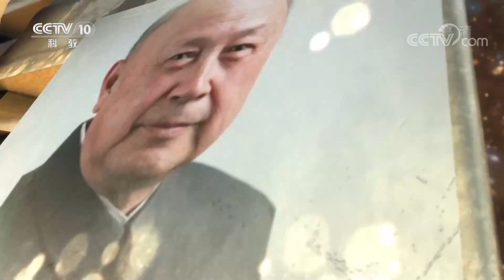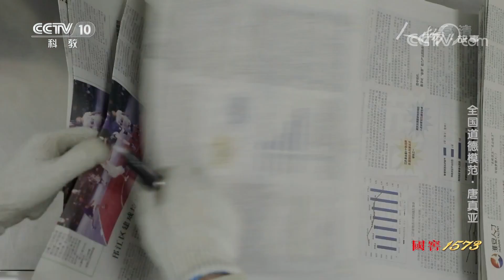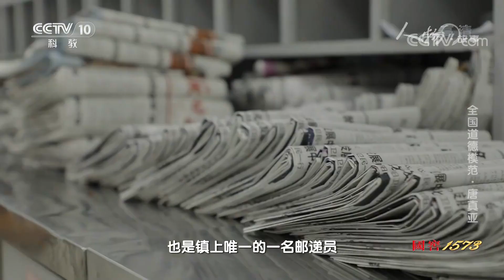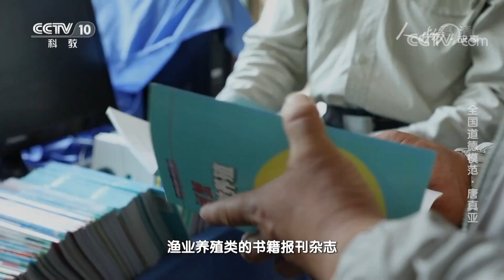《人物·故事》 20201012 全国道德模范·唐真亚| CCTV科教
本期节目主要内容：
  唐真亚是江苏省淮安市老子山镇的邮递员，二十多年来，他不辞辛苦，坚持靠划船投递湖区邮件。多年的无私奉献，也让他获得了“全国劳动模范”、“全国道德模范”、“全国岗位学雷锋标兵”等多个荣誉称号。
（《人物·故事》 20201012 全国道德模范·唐真亚）